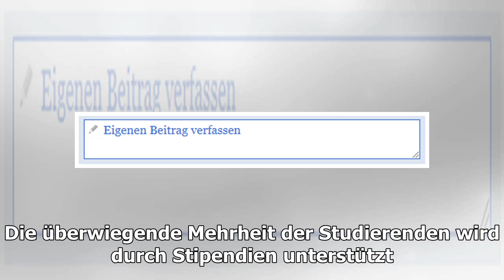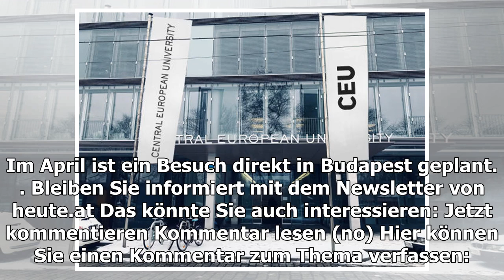Central European University kommt nach Favoriten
Ihre Story, Ihre Informationen, Ihr Hinweis? ein aus i Die Central European University startet ihren Lehrbetrieb in Wien in der Quellenstraße 51 in Favoriten. Das hat die Universität aus Budapest bekannt gegeben. Zwischenlösung FavoritenDas Gebäude liegt in unmittelbarer Nähe zum a...